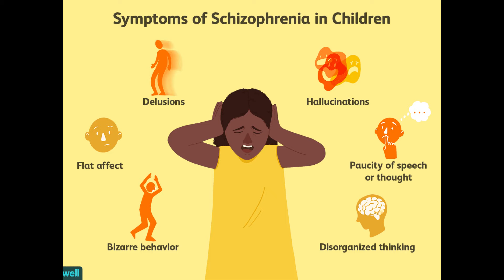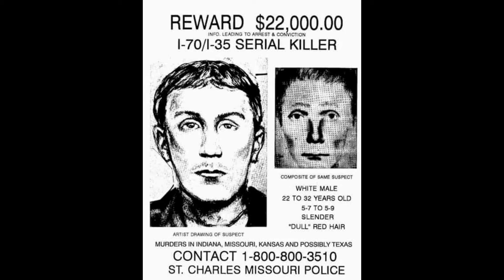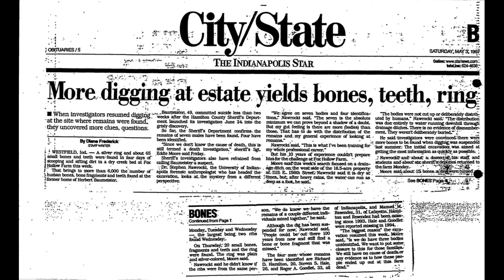Secrets of Herbert Baumeister- TRUE CRIME STORY true crime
This man has a TERRIFYING secret - Secrets of Herbert Baumeister

SECRETS OF AMERICA’S SERIAL KILLER- killings of young gay men HERBERT BAUMEISTER

True crime story- this video is about the cold killings of Herb Baumeister. He was America's infamous serial killer who preyed on young gay men. This horror story is a true story of an American serial killer that stayed under the radar longer than he should have. While he does not make it to the top list of infamous American serial killers, his heinous crimes did not go unnoticed.

On this channel, we explore content including true crime stories, true crime documentaries, true crime podcasts and much more.